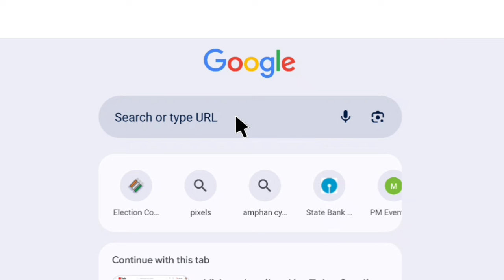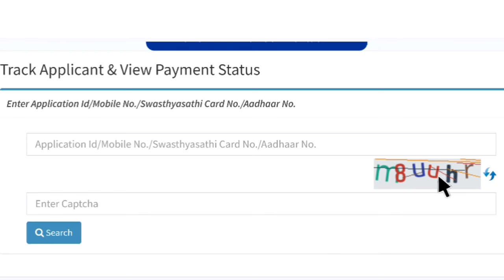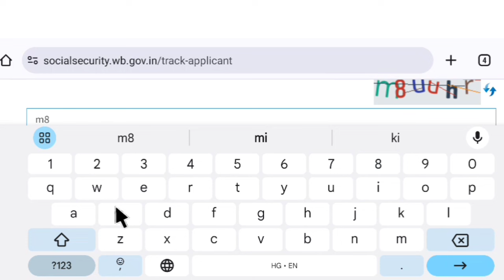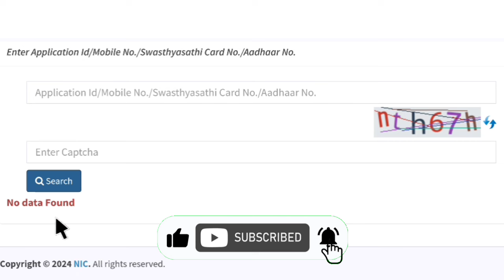Lakshmi Bhandar/Lakshmir Bhandar Problem/Lakshmir Bhandar Status No Data Found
lakhir bhandar,lakhir bhandar june payment,lokhir bhandar khabar,lakshmir bhandar june month money,lakshmi vander taka kobe pabo,lokkhir bhandar new update,lokkhi bhandar june payment date,lakshmir bhandar june payment not received,lukkhi bhandar june payment update,lokhir bhandar june maser taka,lokkhir bhandar june payment update,june mase lokkhi bhandare taka kobe,laxmir vandar status check,lokkhi vandar taka kobe dhukbe

                                Declaimer-